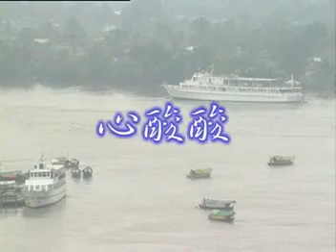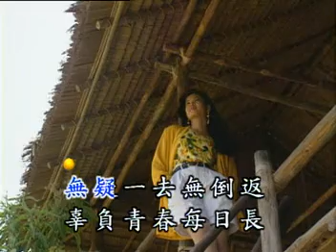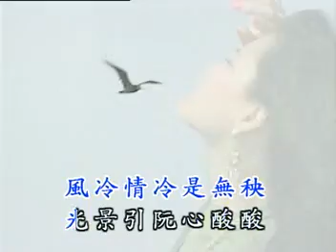心酸酸 李碧華